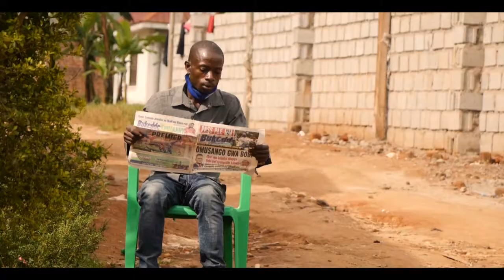Burning news papers.Latest /new Ugandan comedy 2022 (hp films Ug) Ugandan films vj Emmy